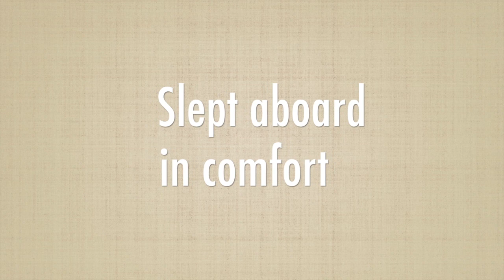Tiny Sailboat Goes Urban Camping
West Wight Potter 15, Portland Oregon, Columbia River, small boat camping during the busy season in an urban environment.
I have to say, the wildlife is quite rude in the Portland area. :-)